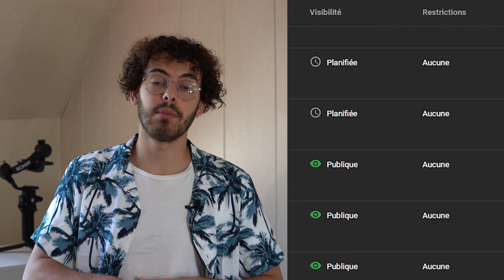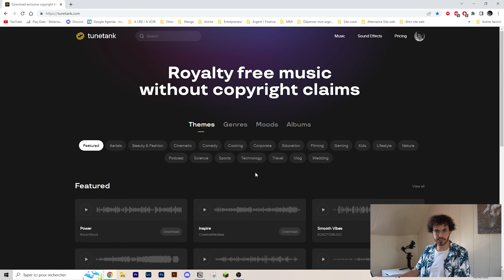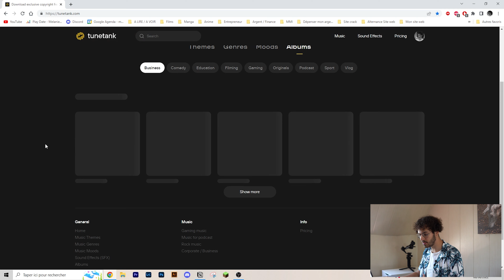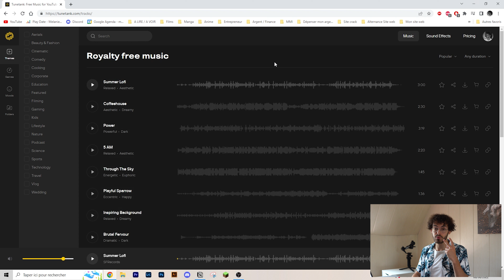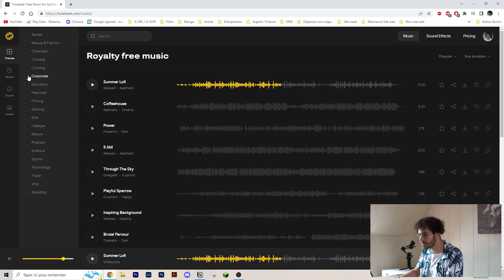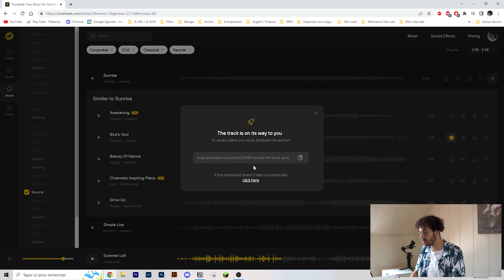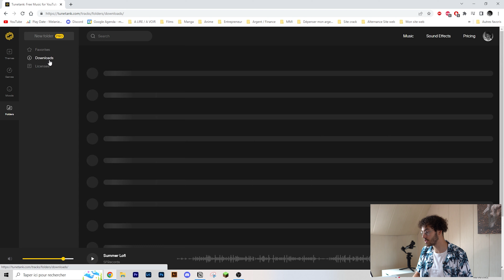Le meilleur site de musique GRATUITE | TUNETANK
🎧 Artlist, le site où je prends mes musiques et mon sound design (2 mois gratuits avec ce lien)

📑 Tu veux aller plus loin ? Rejoins ma newsletter pour recevoir mes emails hebdomadaires

▬▬▬▬▬ Mon matériel 🎥 ▬▬▬▬▬

Grâce à ça je peux continuer à faire des vidéos alors n'hésite pas !

Ma Caméra : Sony A6400

Mes Objectifs :

- Sony 18-105mm F.4
- Sony 200-600mm
- Sigma 30mm F 1.4

Mon Stabilisateur : DJI RSC 2

Mon Drone : DJI Mavic Mini 2

Mon Ordinateur Portable

Ma machine de montage vidéo

Mon écran 27 pouces

Mes enceintes

Mon Micro Sony

Mon Kit Micro Cravate Hollyland

Mon Trépied

Mon sac

Ma caméra 360

Mes lampes Ulanzi

Mes lights :
Neweer 320W
Godow 60W

Le trépied de la lampe

La softbox

▬▬▬▬▬ SOMMAIRE ▬▬▬▬▬

0:00 - Intro
2:27 - Le site
3:02 - Trouver une musique
7:15 - Conclusion